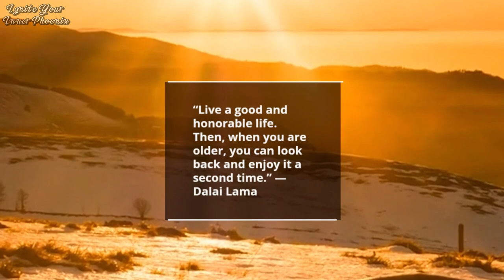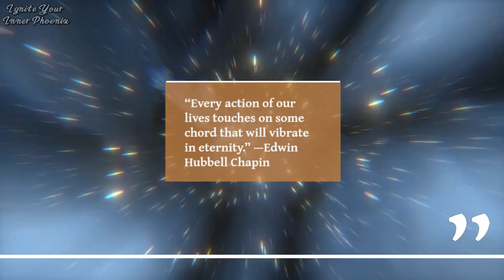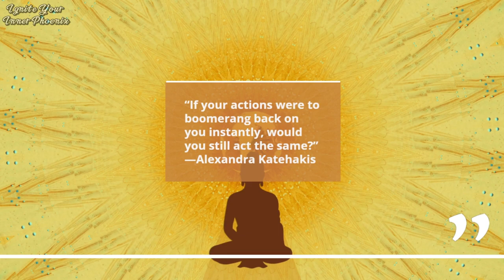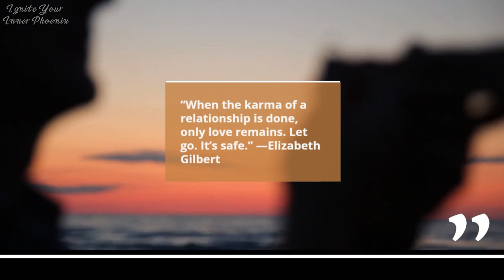25 karma motivational quotes / Karma quotes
In this video, we've curated a collection of 25 motivational Karma quotes that will not only motivate you but also provide insights into the powerful concept of Karma.

Karma, often referred to as the law of cause and effect, plays a significant role in shaping our lives. Whether you're seeking motivation or simply intrigued by the idea of Karma, our carefully selected quotes will resonate with you.

Short Keywords:
Karma Quotes
Motivational Quotes
25 Quotes
Inspirational Quotes
Life Wisdom
Law of Cause and Effect

Long Keywords:
Explore the profound wisdom behind Karma through these 25 motivational quotes
Find inspiration in our handpicked collection of Karma quotes
Understanding the power of Karma with these 25 motivational quotes
Reflect on life's lessons with these 25 inspirational Karma quotes
Dive into the philosophy of Karma with our curated quotes
How Karma influences our lives: 25 quotes to inspire and enlighten

💚 Welcome to Ignite Your Inner Phoenix! Discover a world of motivation, inspiration, and personal growth. Dive into uplifting stories, powerful quotes, guided meditations, and practical psychology. Join us on this journey of positive change.